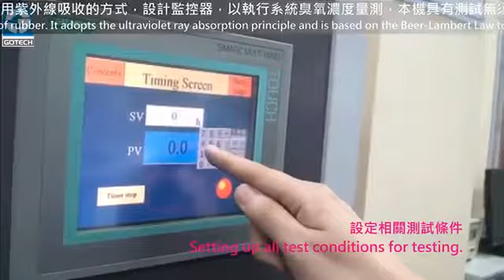GOTECH OZ 0500 Ozone Tester Lesoshoppe